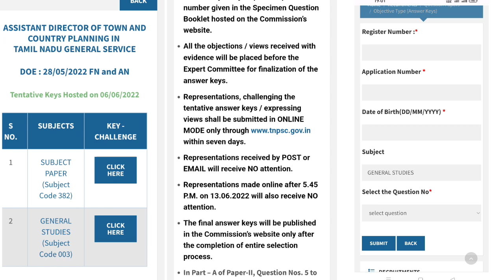சற்றுமுன் TNPSC புதிய Answer key வெளியீடு | Tnpsc New exam answer key released | Tnpsc today update